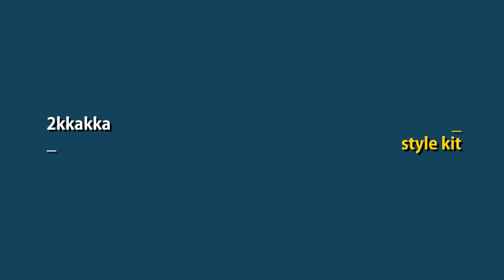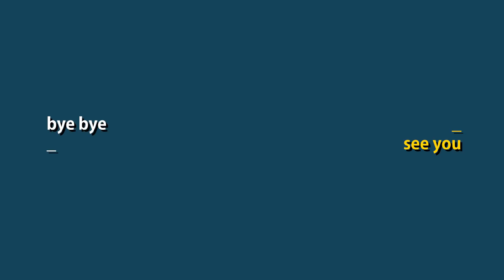279만원짜리 명품 마르니 트렁크백 리뷰! (명품 가방 하울, 명품 언박싱) ㅣ패션유튜버 이까까(2kkakka)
방까방까~🍟 이까까입니다.

저의 첫 명품백! 마르니 트렁크백 리뷰 영상을 들고 왔어요.
포지에리에서 세일 할 때 직구했어요. (현재는 세일이 끝난 상태 ㅠ_ㅠ)

백화점 정가로는 279만원 정도이고, 저는 148만원에 구매했습니다.

이번 영상은 마르니 트렁크백 리뷰 뿐만 아니라
제가 명품백을 구매할 때 고려하는 기준,
간단한 Q&A영상 및 가방 보관 팁, 스타일링까지 구성해봤습니다.

더 좋은, 더 합리적인 명품 쇼핑을 위해 꿀팁 대방출했으니

*마르니 트렁크백 파는 직구 사이트*
-매치스패션
-포지에리
-마이테레사
※위의 링크로 구매하시면 저에게 자동으로 리베이트됩니다. (별도 수수료x)

*music*
Jef-love you now